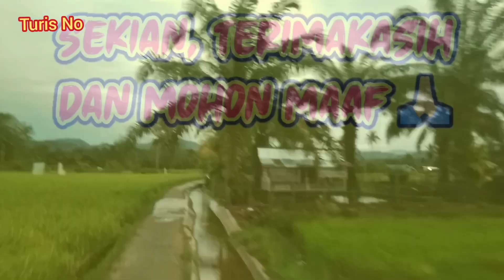TERBUKTI!!! MANCING DISAAT GERIMIS BISA LUPA SAMA HUTANG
Edisi kali ini adalah mancing diajak sama Andy Sapto dan Mas Pitoe channel, di dekat kediamannya mas Pitoe.